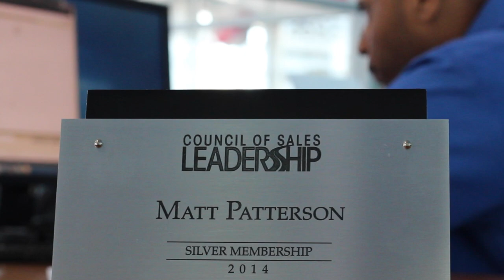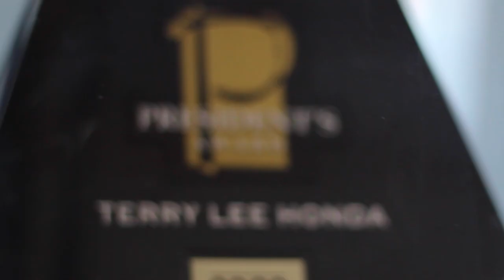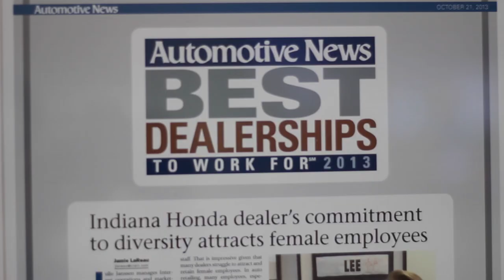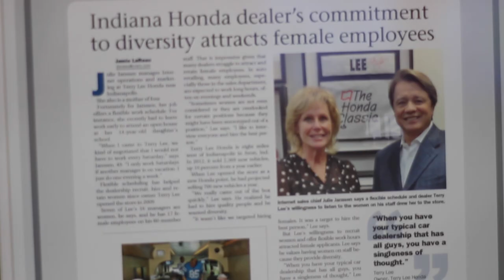Terry lee Honda short documentary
A look at what it feels like to work terryleehonda loveTLC created by Juice Youngs.